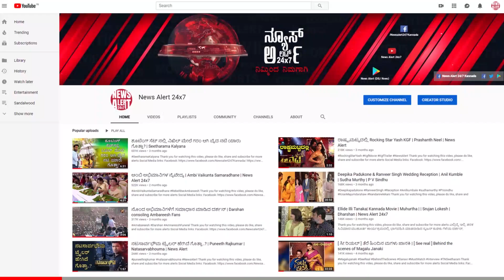Jayprakash about Shivanna Excellent acting | News Alert 24/7